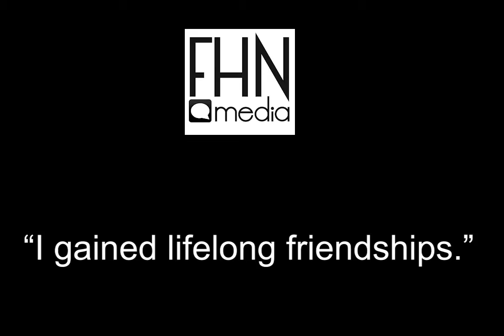Fionna Cruz - FHN Journalism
Fionna Cruz talks about her time as part of the FHN Journalism program.

To become part of the program enroll in Journalism, Journalism 2 or Digital Photojournalism.